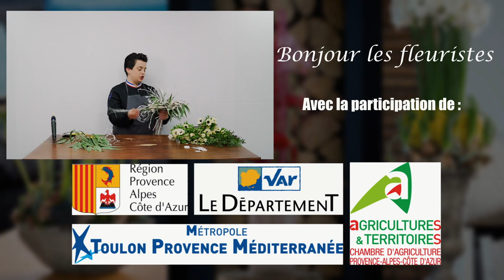Bonjour les fleuristes ! "Quelques flocons" et anemones pour Noël par Charline Pritscaloff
Le mois de décembre, quelques flocons de neige... bientôt l'arrivée de l'homme en rouge pour que tout le monde retrouve le sourire. Charline Pritscaloff, Meilleur Ouvrier de France, vous propose ce bouquet frais et délicat, comme un flocon posé en pleine nature.

Astuce : Rappelez vous que les anémones vont continuer leur croissance dans votre bouquet !

Vous trouverez toutes les compositions, en vidéo ou en image,
Les actualités, des informations sur les espèces de fleurs françaises cultivées dans le Var et commercialisées par la SICA Marché aux Fleurs d'Hyères sous la marque Hortisud.